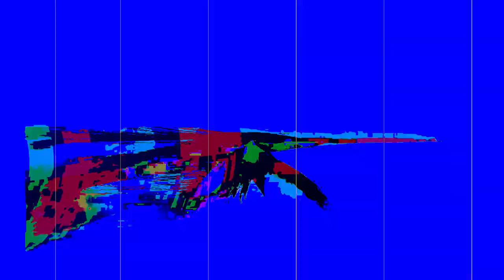[EPILEPSY WARNING] Movie 24 02 11 07h46m15s